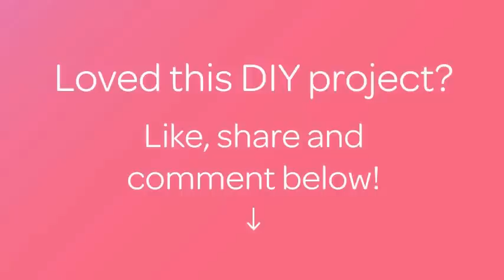可愛いグラデーションネイルの方法 - DIY Beauty - Guidecentral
このDIYガイドについて：
- タイトル： 可愛いグラデーションネイルの方法

材料：
- ネイルポリッシュ（ホワイト、好きな色）
- メイク用スポンジ